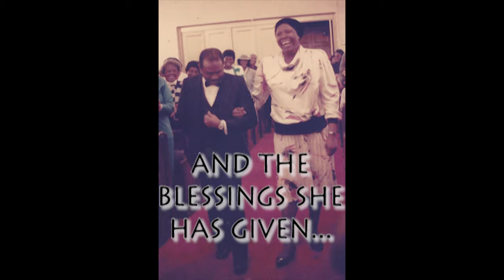FINAL BDAY PARTY READY VERSION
Mrs. Gordon's 70th birthday party video